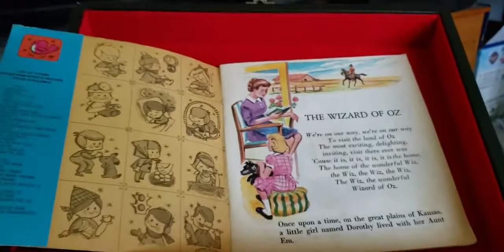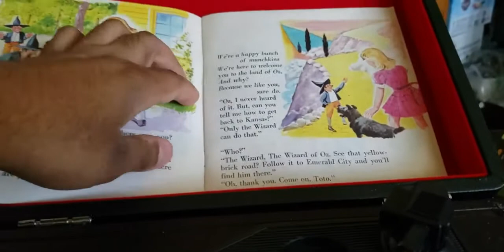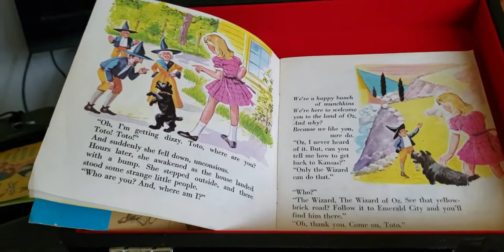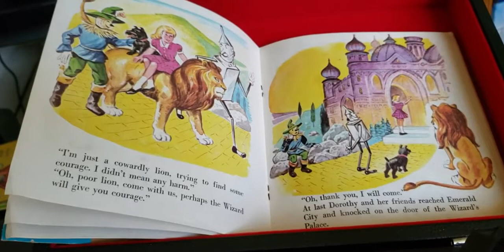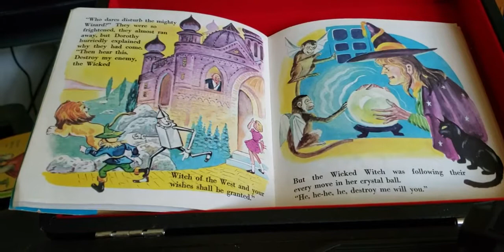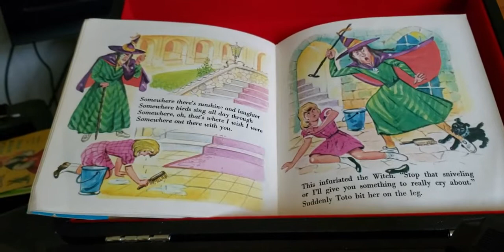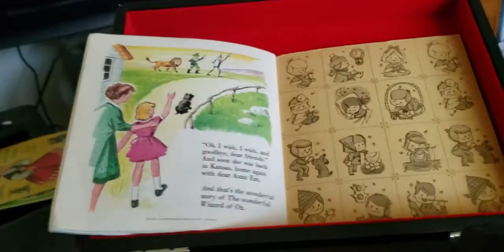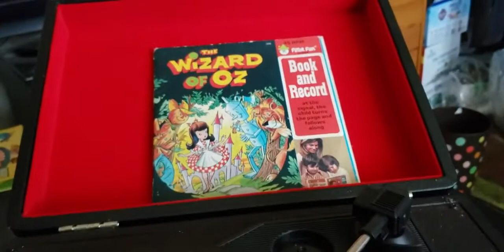episode 82 the wizard of oz 1971 book on record